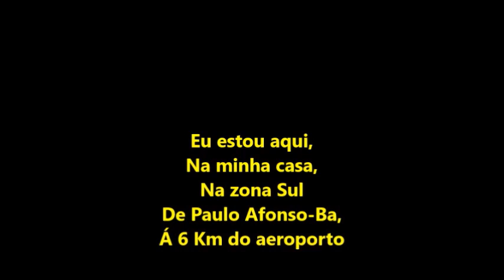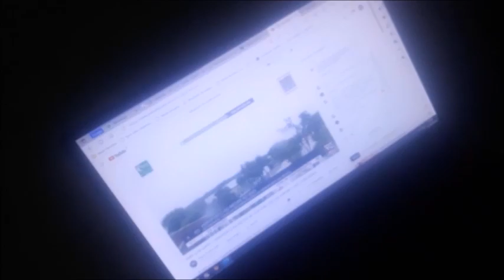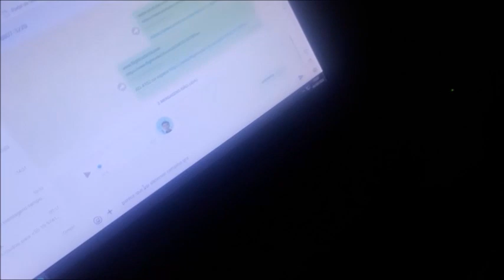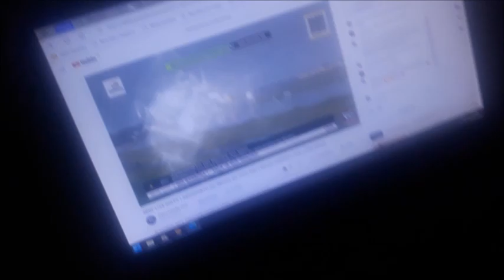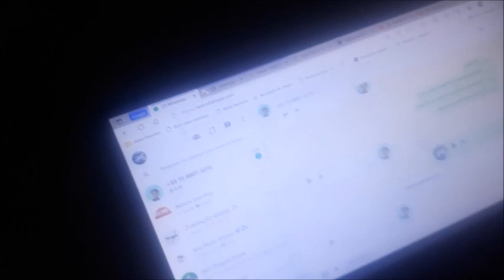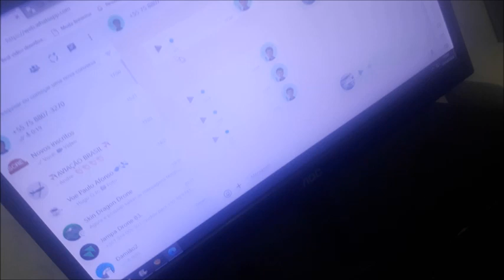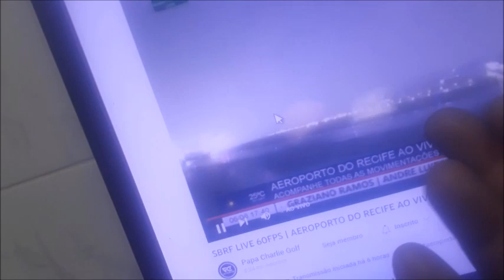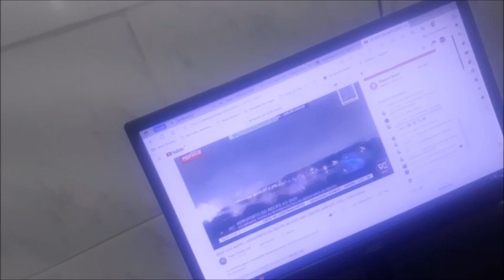Eu e 1 amigo meu monitoramos o voo 4102 da Azul Linhas Aéreas em Recife-Pe em 06/08/2023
AIRCRAFT
ATR 72-600
REGISTRATION
PR-AQZ
Pousou em Recife-Pe as 1740hs após infrentar mal tempo chuvoso que atrapalhou além desse voo,
Muitos outros voos no aeroporto dos Guararapes  em 06/08/2023..
Eu e o meu amigo Washington Luís acompanhamos  todo o trajeto deste voo ao vivo na internet no sistema ATIS e no Youtube ao vivo..
OBS: Link do aeroporto do Recife ao vivo abaixo...